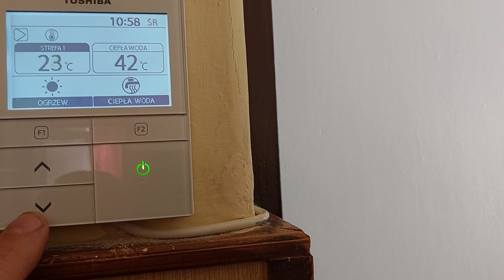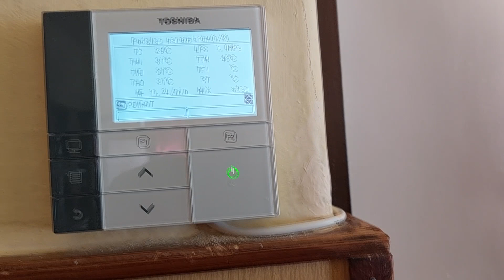Przegląd i Rozmowy o Zużyciu Prądu z Użytkownikiem Pompy Ciepła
Tamta zima pokazała, że dobrana w tym domu pompa spełniła oczekiwania Inwestorów.

A jak będzie w tym roku?

Tego nie wie nikt.

Pozdrawiam

nowato.pl